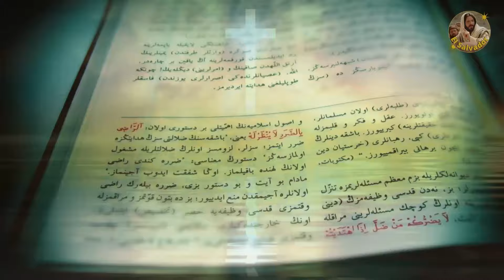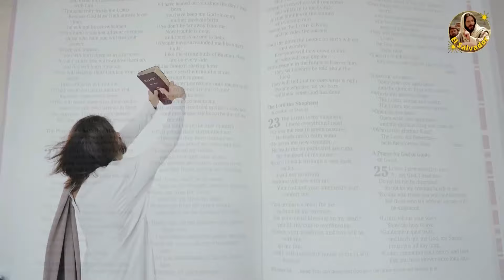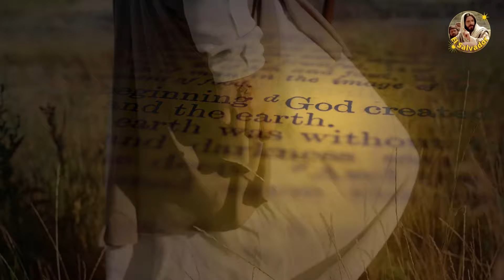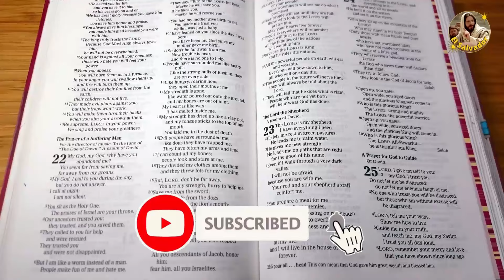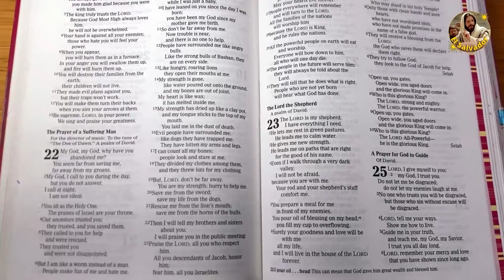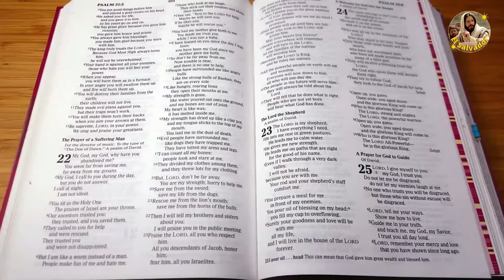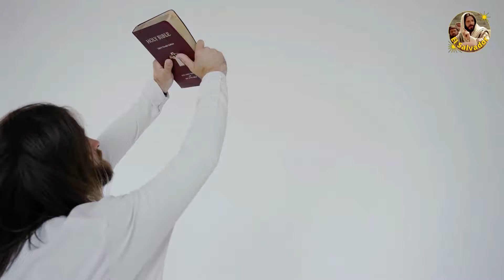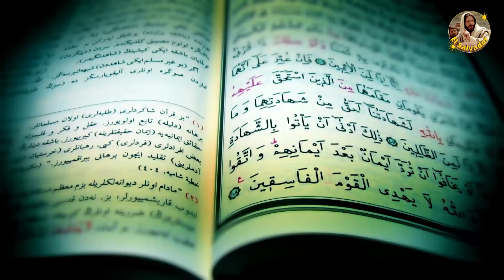EL EVANGELIO DE BERNABÉ EN ESPAÑOL | Evangelios Apócrifos | Evangelios Prohibidos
Los evangelios apócrifos o extracanónicos son los escritos surgidos en los primeros siglos del cristianismo en torno a la figura de Jesús de Nazaret que no fueron incluidos ni aceptados en el canon de la Biblia israelita Septuaginta griega, así como tampoco de ninguna de las versiones de la Biblia usadas por distintos grupos de cristianos como la Iglesia católica, la Iglesia ortodoxa, Comunión anglicana e Iglesias protestantes. Entre esos escritos se encuentran los Manuscritos de Nag Hammadi.

El término apócrifo (griego: από, ‘lejos’ y κρυφος ‘oculto’; latín: apócryphus), que originalmente significaba ‘ocultar lejos’, y luego fue derivando en ‘oculto’, ‘oscuro’, ha sido utilizado a través de los tiempos para hacer referencia a algunas colecciones de textos y de escritos religiosos sagrados surgidos y emanados en contextos judíos o cristianos. Con él se califican una cantidad de libros que las Iglesias cristianas de los primeros siglos no reconocieron como parte de la Sagrada Escritura, pero que se presentan con nombres o características que los hacen aparecer como si fueran libros canónicos.
Cuestión distinta es la de si un determinado escrito, forma o no parte de la Biblia, de si se considera o no un libro inspirado. Cuando un determinado escrito o libro merece ser considerado como formando parte de la Biblia, se dice que es «canónico». El canon consiste en un elenco de los escritos bíblicos. Católicos, cristianos no católicos y judíos tienen distintos cánones. Cuando el carácter canónico de un escrito es reconocido tardíamente se dice que es «deuterocanónico». En ocasiones un libro puede ser simultáneamente apócrifo y no canónico. Tal sucede con el Evangelio de Santo Tomás. Ni Santo Tomás es realmente su autor, ni se considera que forme parte de la biblia. Cuestiones distintas son las de si El Libro de la Sabiduría fue o no escrito por Salomón y la de si forma o no forma parte de la Biblia.